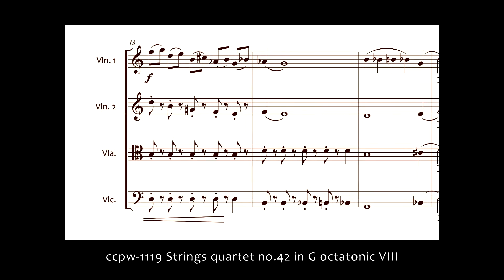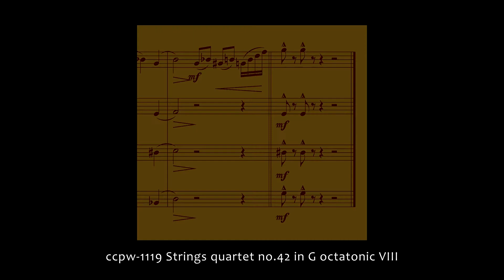1119 Strings quartet no.42 in G octatonic VIII